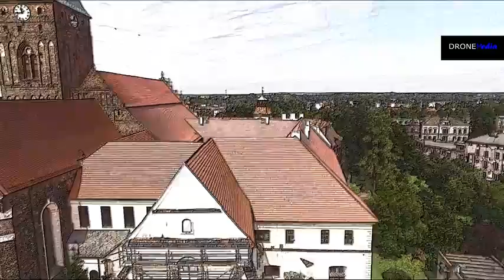Żagań z góry - Film nagrany przez "DroneMedia"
Film prezentujący Żagań widziany z góry nakręcony za pomocą drona.  Pierwotnie nagranie można zobaczyć na ich kanale